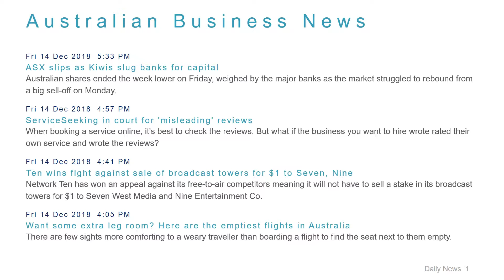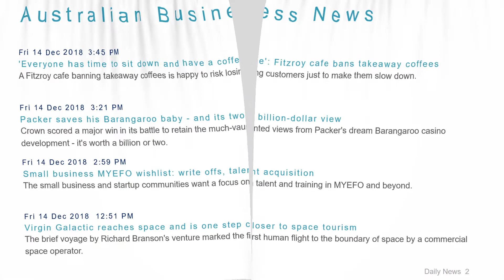Business News Headlines for 14 Dec 2018 - 6 PM Edition